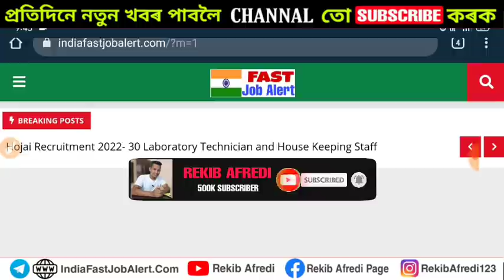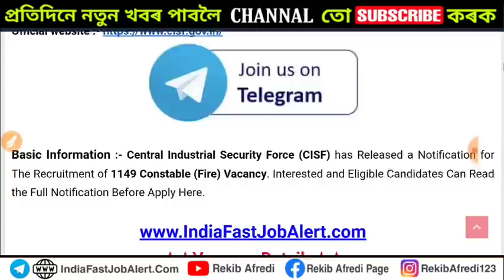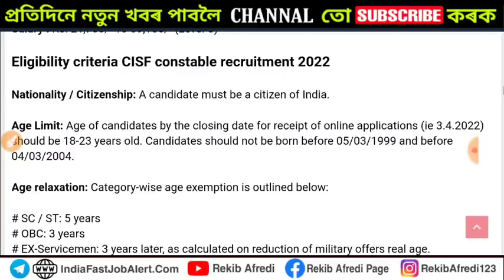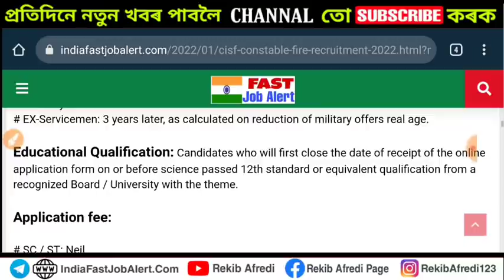CISF Constable Fire Recruitment 2022 - 1149 Vacancy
REKIB AFREDI